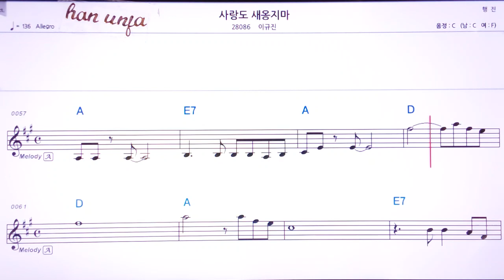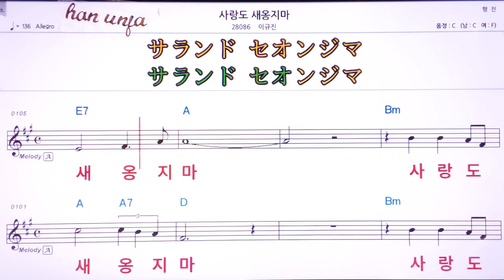💖사랑도 새옹지마/이규진 👍MR,유투브 노래방, 가라오케, 악보, 코드, 가사 ,Karaoke,반주